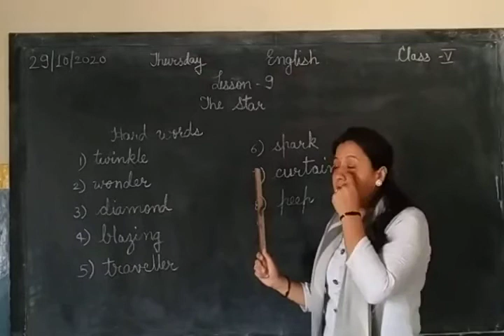Class-5, Chapter-9, The star (poem)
Hard words.